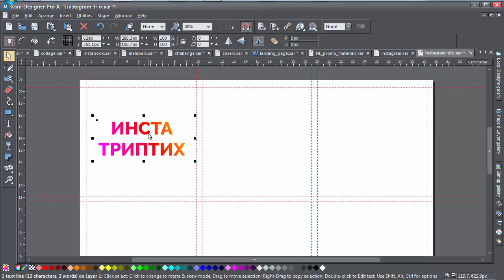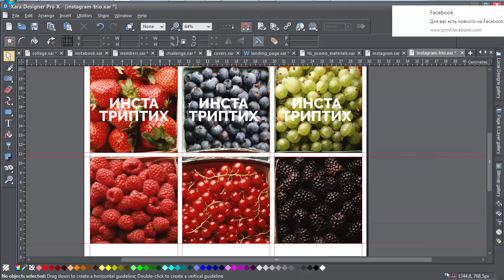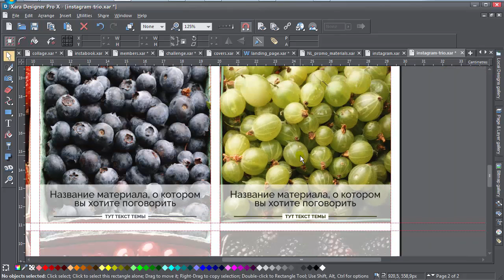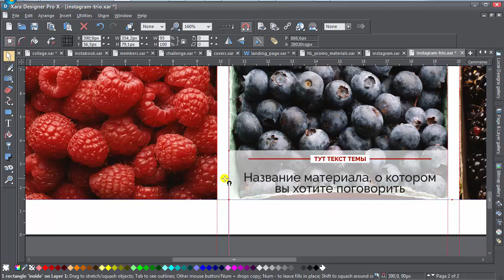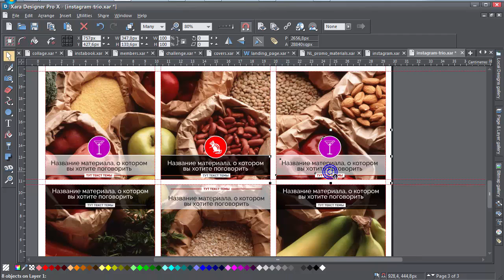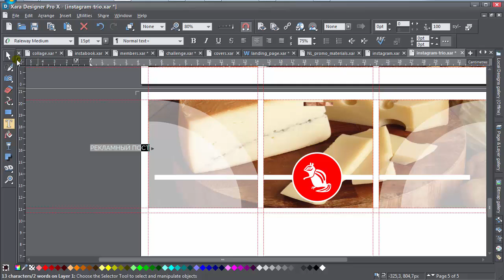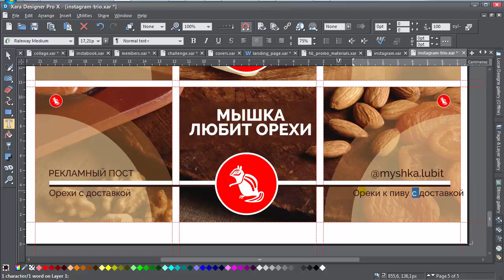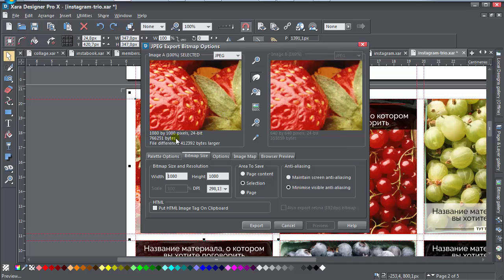◄ Инста-триптих и его быстрое создание / Инстаграм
◄ Инста-триптих и его быстрое создание
Дмитрий Воронов / Короткие уроки про Инстаграм